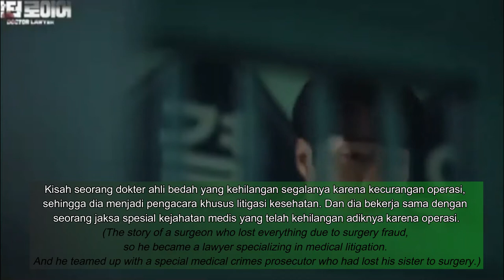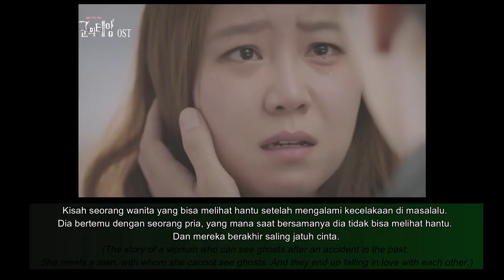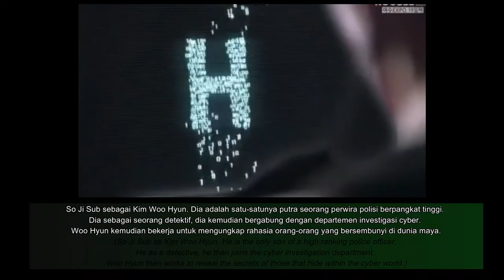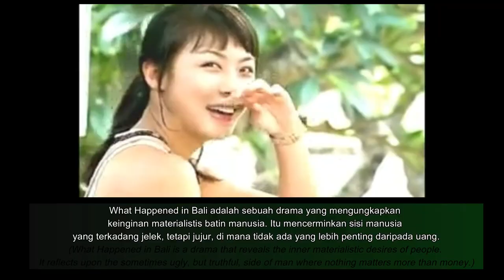12 Drama Korea Terbaik So Ji Sub Rating Tertinggi | The Best Drama List of So Ji Sub | Doctor Lawyer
1. Doctor Lawyer
Native Title: 닥터 로이어
Also Known As: Dr. Lawyer , Dagteo Loieo
Genres: Thriller, Law, Drama, Medical
Episodes: 16
Aired: Jun 3, 2022

2. Terius Behind Me
Native Title: 내 뒤에 테리우스
Also Known As: Nae Dwie Teriwooseu , My Secret Terius , My Secret Terrius , Nae Dwie Teriuseu
Genres: Action, Mystery, Comedy, Romance
Episodes: 32
Aired: Sep 27, 2018

3. Oh My Venus
Native Title: 오 마이 비너스
Also Known As: Oh My God , 오 마이 갓! , O Mai Bineoseu
Genres: Comedy, Law, Romance, Life
Episodes: 16
Aired: Nov 16, 2015

4. One Sunny Day
Native Title: 좋은 날
Also Known As: Joheun Nal , A Good Day
Genres: Romance, Drama
Episodes: 10
Aired: Dec 19, 2014

5. The Master's Sun
Native Title: 주군의 태양
Also Known As: The Sun of My Master , The Sun Of The Lord , Master's Sun , Joogoonui Taeyang , Jugunui Taeyang
Genres: Horror, Comedy, Romance, Supernatural
Episodes: 17
Aired: Aug 7, 2013

6. Ghost
Native Title: 유령
Also Known As: Yoo Ryung , Phantom
Genres: Thriller, Mystery
Episodes: 20
Aired: May 30, 2012

7. Road Number One
Native Title: 로드 넘버원
Also Known As: Road No. 1 , Road Number 1 , Rodeu Neombeo Won
Genres: Action, Romance, Drama, War
Episodes: 20
Aired: Jun 23, 2010

8. I am GHOST
Native Title: アイ・アム・ゴースト
Also Known As: Ai ・Amu ・Goosuto
Genres: Action, Friendship, Drama
Episodes: 24
Aired: Oct 20, 2009

9. Cain and Abel
Native Title: 카인과 아벨
Also Known As: Kaingwa Abel , Cain & Abel
Genres: Action, Thriller, Drama, Medical
Episodes: 20
Aired: Feb 18, 2009

10. I'm Sorry, I Love You
Native Title: 미안하다, 사랑한다
Also Known As: I'm Sorry I Love You , Sorry I Love You , Sorry But I Love You , Mianhada, Saranghada , Mianhae Saranghae
Genres: Romance, Life, Drama, Family
Episodes: 16
Aired: Nov 9, 2004

11. What Happened in Bali
Native Title: 발리에서 생긴 일
Also Known As: Something Happened in Bali , Hearts in Bali , Memories in Bali , Memories of Bali , Ballieseo saengkin il
Genres: Romance, Drama, Melodrama
Episodes: 20
Aired: Jan 3, 2004

12. Glass Slippers
Native Title: 유리구두
Also Known As: Glass Shoes , Yuri Gudu
Genres: Romance, Family
Episodes: 40
Aired: Mar 2, 2002